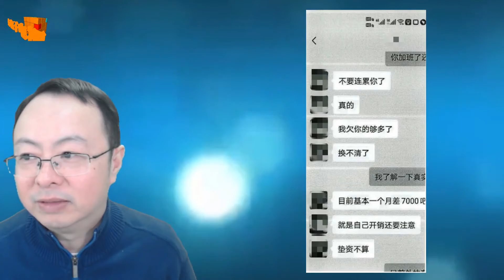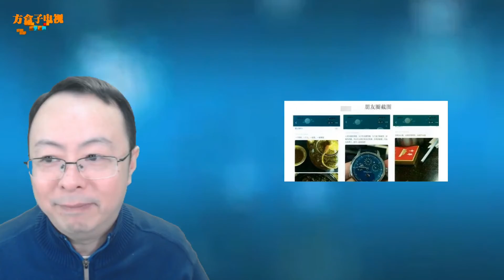沪一“海王”周旋6个女人间，受害者明知被骗还心甘情愿帮他带孩子